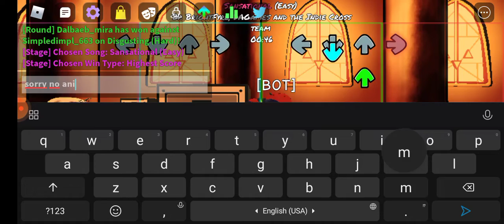fnf endie cross sans + 1 secret funky friday friday night funkin